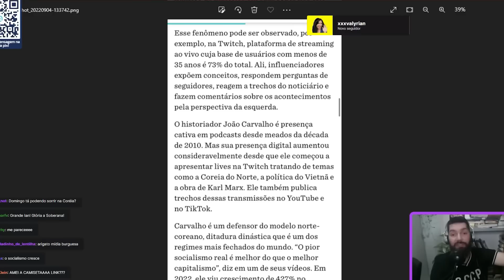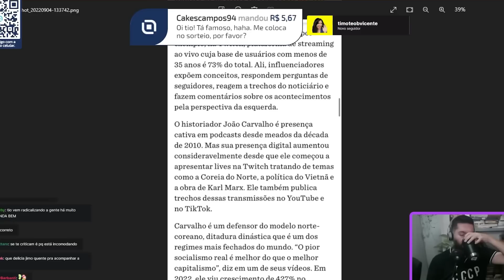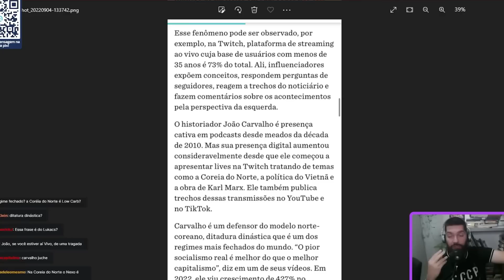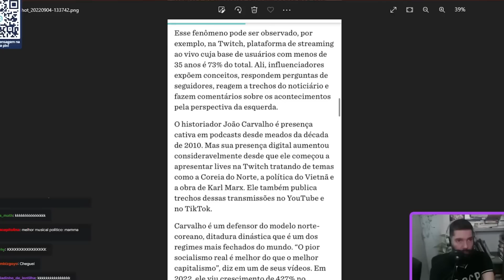HISTORIADOR EXPLICA: A Coreia do Norte é uma DITADURA? Ou uma MONARQUIA? | João Carvalho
E aí, a Coreia do Norte é ou não é uma ditadura? Vai dizer que a Melhor Coreia não é uma espécie de monarquia, com sua dinastia dos caras lá?

No vídeo de hoje respondemos a uma das mais absurdas falácias liberais em seus dois eixos: seria a Coreia Popular uma dinastia ditatorial???

Em relação à questão dinástica a resposta é, DESCUBRA NO VÍDEO!
Em relação à questão ditatorial para a surpresa de todos a resposta é BELÍSSIMA!

O nome destes/as apoiadores/as estará no comentário fixado! Felizmente a turma tá aumentando e não cabe mais na descrição! Obrigado demais!

00:00 Bem vindos ao canal do João Carvalho!
10:00 Inscreva-se, deixa o like, ativa o sininho e comenta pufavô!
20:00 Seja membro do canal e AJUDE nosso trampo A CONTINUAR!
30:00 Deixa um comentário no vídeo. Já deixou o like? Brigaduu!